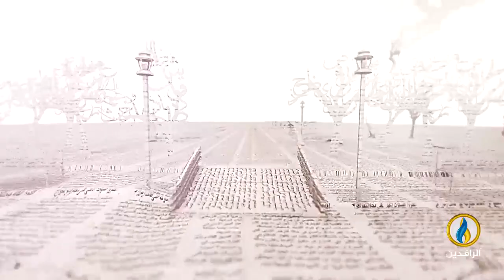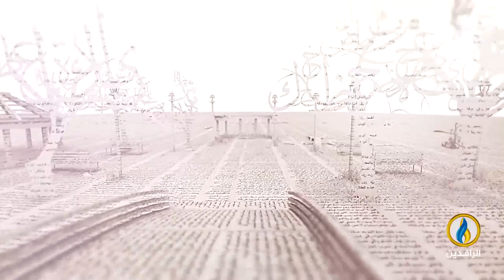بيت_القصيد | مع الشاعرة الجزائرية فاتحة معمري